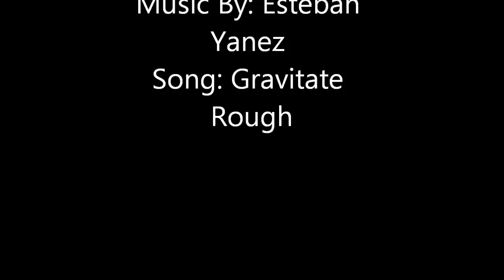2 Game Highlights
Game info:
Both games were played at the West Covina roller rink in California, back to back!

First game:
VS Wolverines

2nd Game:
VS Fighting Burritos

I am using rollerflys as part of my set up, they're awesome!
Bauer NME 9 mask
Vaughn V6 1100i Pads
Reebok P4 Chest Protector